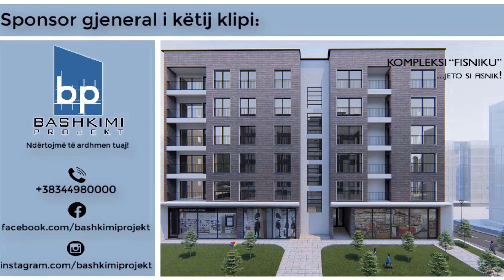Ue Ue Show - Kur nuk vijnë me t'pa